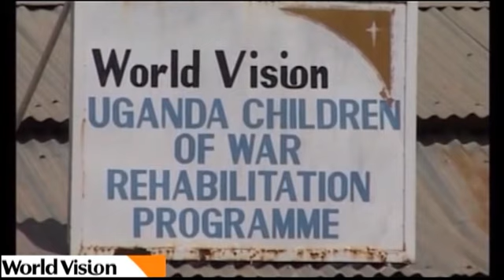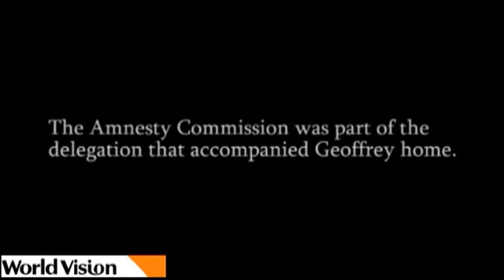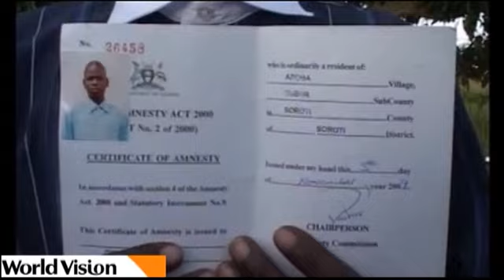Geoffrey re-unites with family after 7 years of LRA abduction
In this video, world vision Uganda, through its Children of war centre in Gulu helps re-unite a former lords resistance army abducted child with his family after seven years.